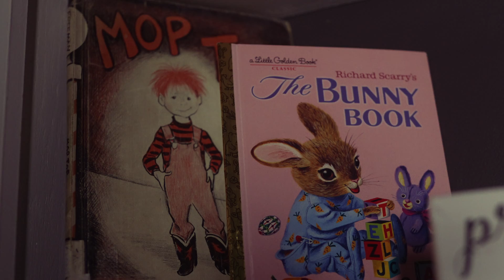Jamie Rowe | Better Off Than Yesterday (Official Music Video)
Jamie Rowe
"Better Off Than Yesterday"

From the album "This Is Home"
Available Now.

Directed and Edited by Jamie Rowe
Produced by Amber Rowe
Assisted by Kaitlyn Rowe

Song produced by Jamey Perrenot
Written and Performed by Jamie Rowe
BMI

Facebook.com/jamierowe
Instagram.com/jamierowe